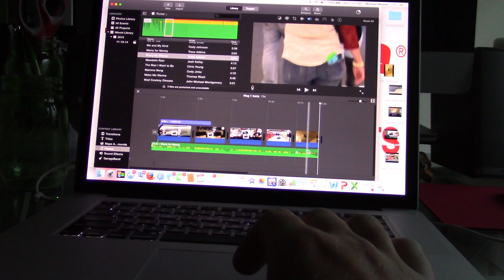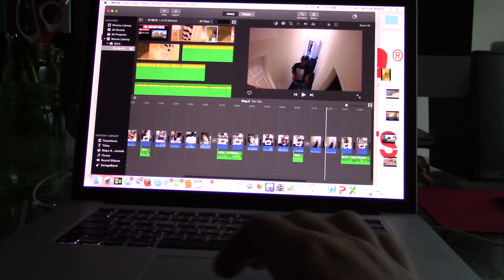ENGAMENTIVERSSARY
Vlog_003!